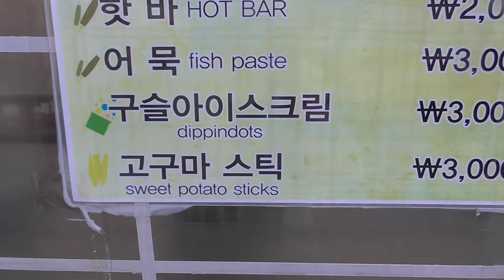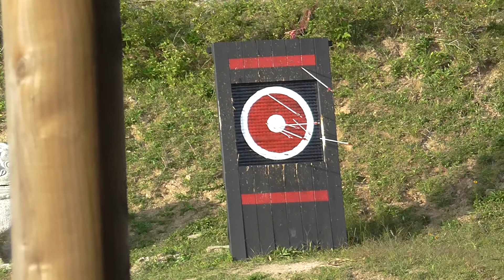Visit Fun Shilla Millennium Theme Park Gyeongju, South Korea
Shilla Millennium Park integrates education through entertainment about the history and culture of the Shilla Period. It's fun to walk through the different periods, some with hands-on arts and crafts, and watch Korean entertainment which includes equestrian skills...